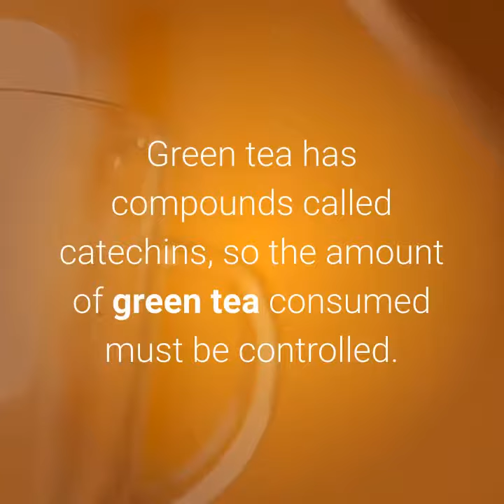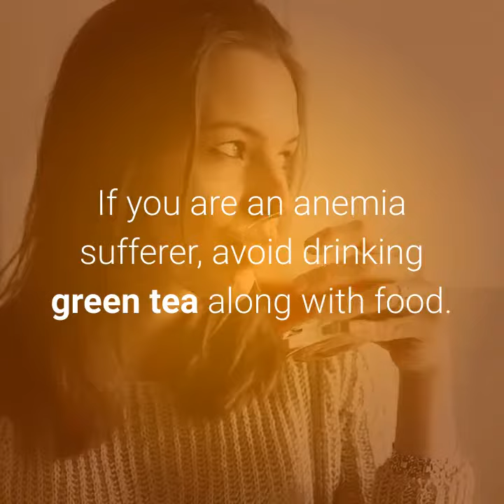4 Best Times To Drink Green Tea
4 Best Times To Drink Green Tea

4 Best Times To Drink Green Tea,Drink Green Tea,Best Times To Drink Green Tea,Green Tea,health,drink water,Tea,Diana health coach